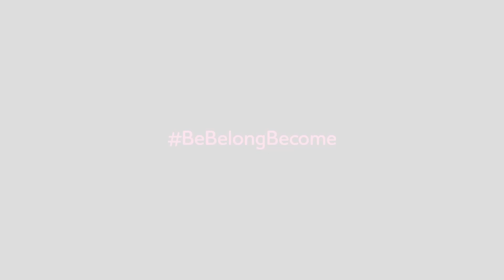Pathfinder Rehan Siddiqui - On Achieving what you Set your Heart On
Working as a Service Management Cluster Lead, UK-based Pathfinder Rehan Siddiqui loves the opportunities his role offers in dealing with new challenges on a daily basis, pushing him to continue to learn and grow. He is no stranger to beating the odds - he was born with no hands and uses two below-the-knee artificial legs- and although he recognizes the disability, he hasn't ever allowed it to hold him back. A passionate advocate of inclusion and a believer that you can truly achieve what you dream of if you set your mind on it, Rehan is an inspiration to many and a strong leader within TCS' Enable community.